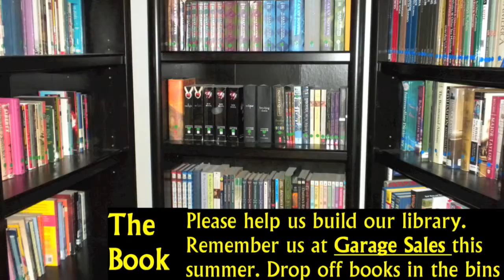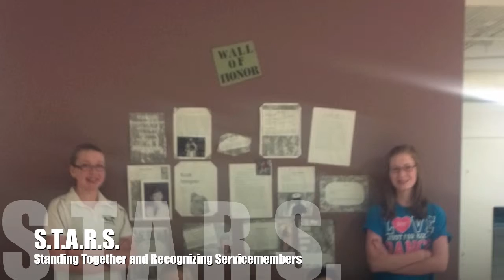2012 Service Learning Yr End Video Summary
This is a compilation of pictures from all of our Service Learning groups!